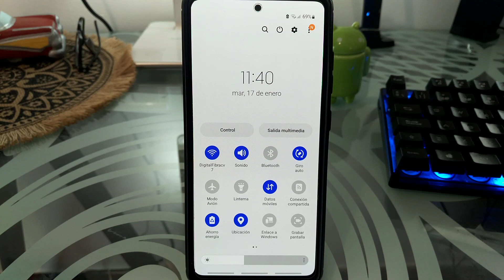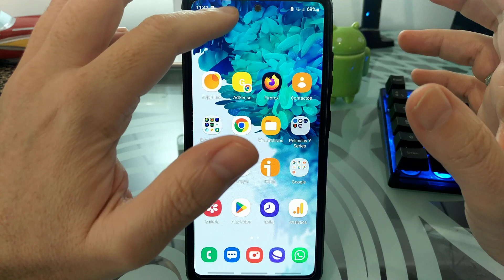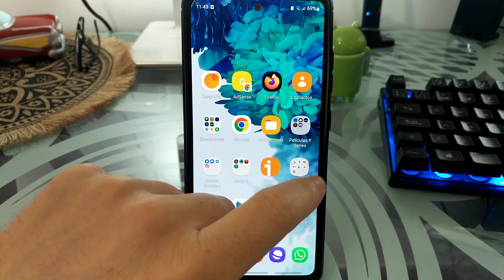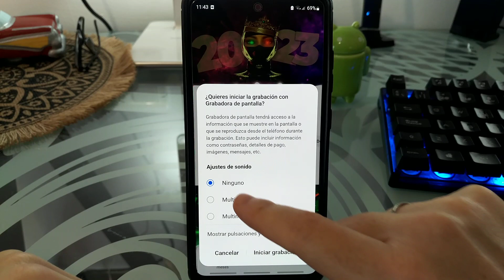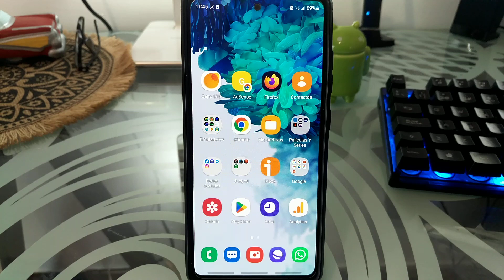📱🔇 Mi SAMSUNG GALAXY GRABA la PANTALLA SIN SONIDO SOLUCIÓN❓❕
¿Al hacer una CAPTURA de VÍDEO de PANTALLA con tu SAMSUNG GALAXY NO se GRABA el SONIDO❓. En ESTE ☝ VÍDEO educativo te enseño porqué ocurre esto y que debes de hacer para solucionarlo paso a paso.

Vídeos Relacionados 📹

Tutoriales ⚙️

Multimedia 📹